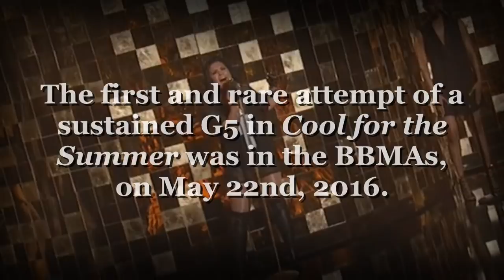Demi Lovato - Attempting HIGH NOTES She Used To DODGE!